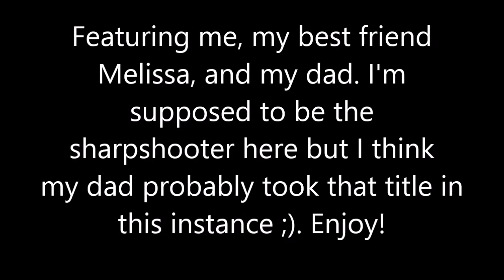9mm Pistol Shooting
A Day At The Shooting Range with me, my best friend Melissa and my dad. I'm posting this from Auburn California where we are currently looking for a retirement house as my dad's retiring from 25 years of air force service this summer. This is just a quick little video that I filmed months ago when we went shooting for some special occasion. This was also the first time Melissa had ever shot a gun so that's pretty cool. I think my dad is probably the best of us with our Ruger 9MM. I admit I am not completely comfortable with it although I am fairly accurate and getting better. So happy new year and I hope you guys enjoyed!